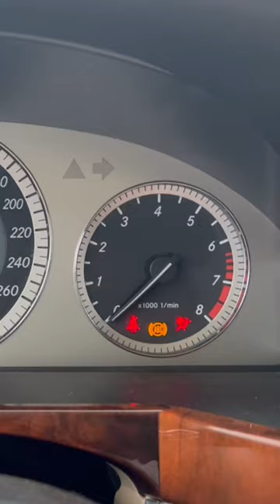2012 Mercedes-Benz GLK 350 startup